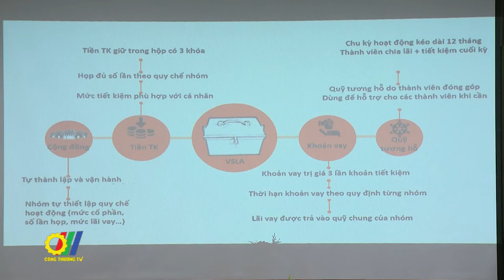Thúc đẩy tài chính toàn diện vì phụ nữ dân tộc thiểu số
Mới đây, tại Hà Nội, Tổ chức Care Quốc tế tại Việt Nam phối hợp với Hội Liên hiệp Phụ nữ Việt Nam tổ chức buổi chia sẻ thông tin tổng kết dự án “Bứt phá: Thúc đẩy tài chính toàn diện vì phụ nữ dân tộc thiểu số” ở bốn tỉnh miền núi phía Bắc là Hòa Bình, Sơn La, Điện Biên và Bắc Kạn…